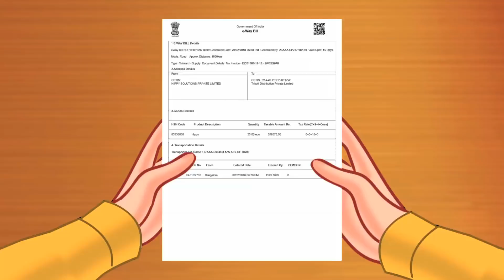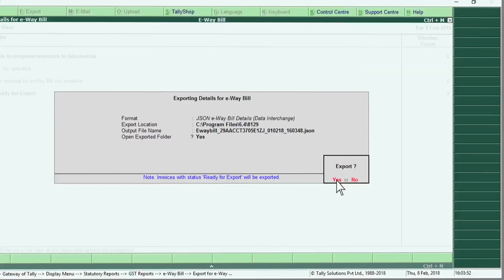E-Way Bill with Tally | Tally OK Please [Hindi]